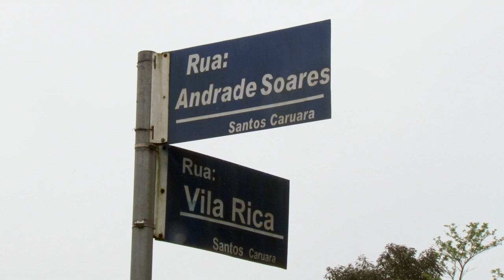Cuidando de Santos: veja os serviços realizados hoje (8) e a agenda de terça